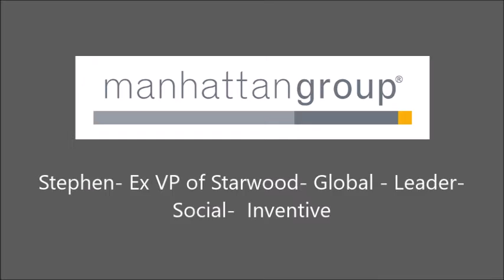Sales & Marketing Professionals for the Wider China Region